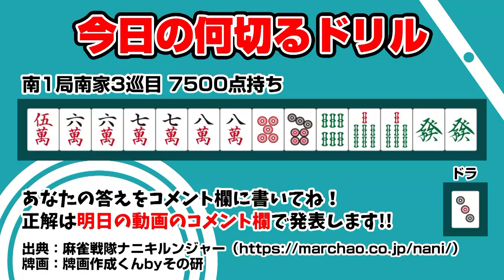【Mリーガー対決】紙一重で致命傷！ ヒリつき注意の名局【麻雀】【麻雀プロ】【Mリーガー】【日本プロ麻雀協会】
第21期雀王決定戦最終日

【対局者】
渋川 難波
浅井 堂岐
仲林 圭
松本 吉弘

【実況】
麻生 ゆり

【解説】
小川 裕之

チャプター
0:00 オープニング
6:35 サムネのシーン
8:59 今日の何切る問題